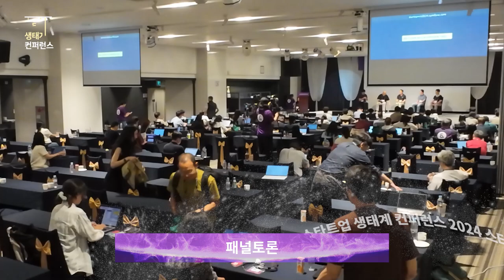[스타트업생태계컨퍼런스2024] 2-10 세션4(AI가 가져올 미래) 패널토론 - 모더레이터 : 박종천 나인폴더스 AI고문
6월 20~21일, 양일간 여수에서 진행된 올해 스타트업 생태계 컨퍼런스에서는 국내외 스타트업 생태계 현황과 글로벌의 다양한 시도들, AI가 가져올 미래를 논의했습니다.

세션4. AI가 가져올 미래 - 패널토론
(모더레이터 : 박종천 나인폴더스 AI고문)